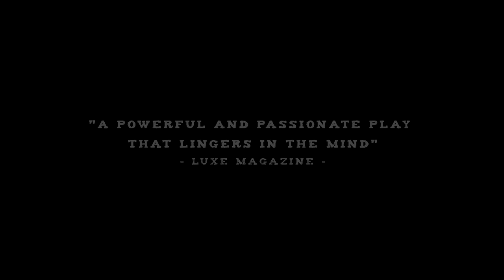The Fulstow Boys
Steelworks Theatre Company
Extracts from STEELWORK'S production of Gordon Steel's new play 'The Fulstow Boys'. Touring North of England Sept 2018